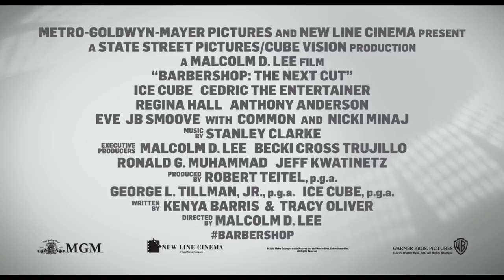BARBERSHOP 3: THE NEXT CUT - Official Trailer